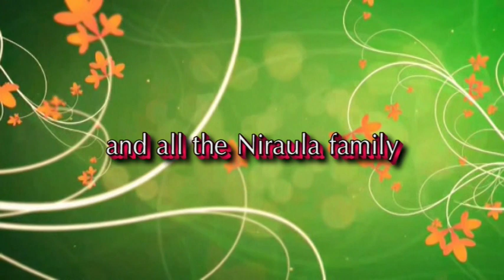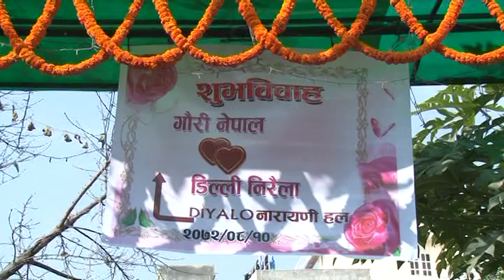Dilli ram & Gauri wedding part 2